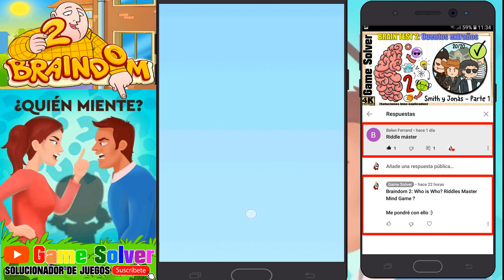𝐁𝐑𝐀𝐈𝐍𝐃𝐎𝐌 𝟐 - ¿QUIÉN MIENTE? | SOLUCIÓN NIVEL 76 [Español] ✔️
Bienvenido/a a 𝗚𝗮𝗺𝗲 𝗦𝗼𝗹𝘃𝗲𝗿, el canal donde encontrarás todas las soluciones a tus juegos favoritos.

Juego: Braindom 2: ¿Quién miente?
Nivel resuelto:
Nivel 76 - ¿Quién está divorciado?

ℹ 𝐃𝐄𝐒𝐂𝐑𝐈𝐏𝐂𝐈Ó𝐍 𝐃𝐄𝐋 𝐉𝐔𝐄𝐆𝐎:

Este es el juego de adivinanzas que estás buscando, ni muy complejo, ni muy fácil. Los mejores acertijos para comprometer tus habilidades naturales de resolución de problemas y hacerte reír a lo largo de los niveles.

A diferencia de la mayoría de los juegos de CI, pruebas de CI y juegos de cerebro, Braindom 2: Juegos Cerebrales Y Acertijos Quien es es un concepto único para mejorar tu cerebro. Este juego para móvil eleva tu CI, te engaña, desafía tus hábitos de pensamiento de una manera divertida y lúdica.

Braindom 2: Juegos Cerebrales Y Acertijos Quien es tiene varios rompecabezas complicados, muchos juegos de cerebro y juegos mentales gratis para agudizar tu mente, y es totalmente un juego gratuito.

🗣𝐈𝐃𝐈𝐎𝐌𝐀: Español(España) 🇪🇸

🎵 𝐂𝐚𝐧𝐜𝐢𝐨𝐧𝐞𝐬 𝐮𝐬𝐚𝐝𝐚𝐬 𝐞𝐧 𝐞𝐥 𝐯í𝐝𝐞𝐨:
· X Ray Vision - Slynk (De la biblioteca de YouTube).